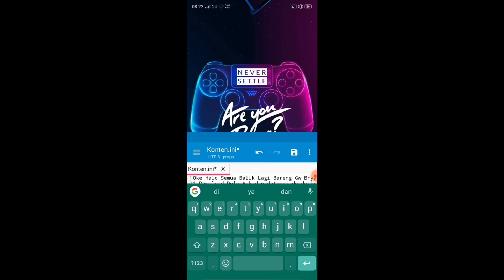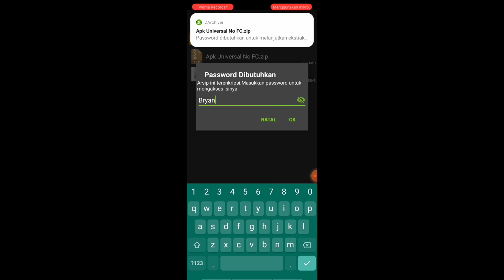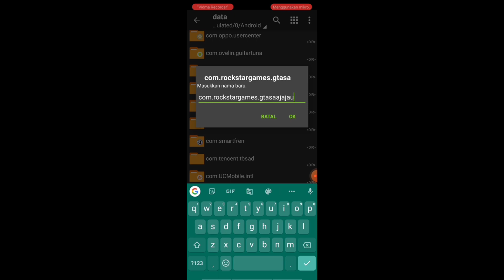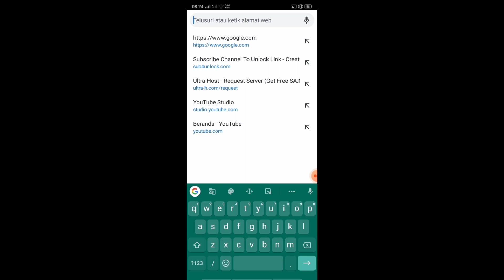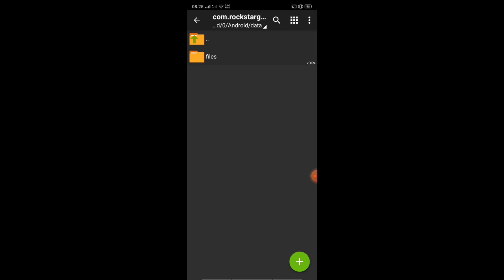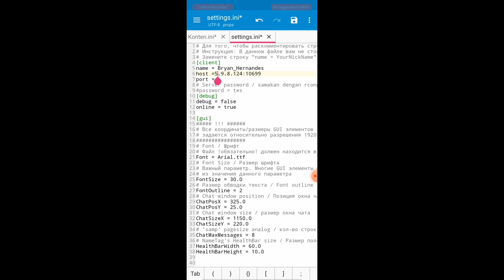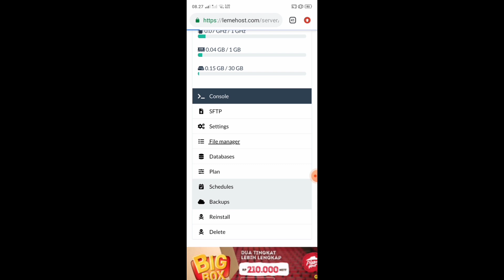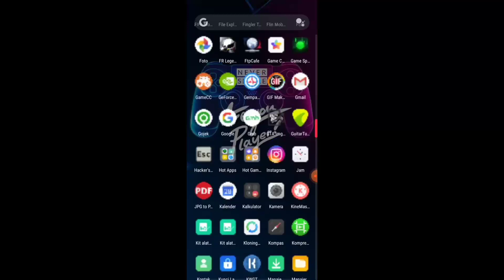SHARE APK UNIVERSAL GTA SAMP ANDROID NO FC DAN SUPPORT ALL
Nah Guys Aplikasi Universal Samp Ini Emang The Best Sih Cuman Ini kurangnya handlingnya wkwkw agak licin tapi Mayan sih jarang banget FC dan apk ini tuh support all server ya

Credits By Sundeep